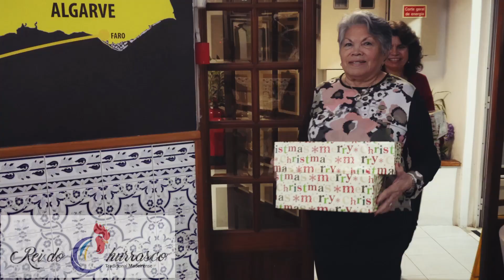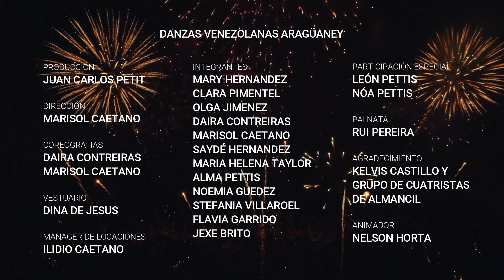DANZAS VENEZOLANAS ARAGÜANEY 2022 - MENSAJE DE NAVIDAD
POR SEGUNDO AÑO CONSECUTIVO EL GRUPO DE DANZAS VENEZOLANAS ARAGÜANEY REALIZA PARA TODOS USTEDES SU MENSAJE DE NAVIDAD DESDE PORTUGAL PARA TODOS LOS VENEZOLANOS QUE ESTAMOS DENTRO Y FUERA DE NUESTRO PAIS Y ESPERAMOS QUE ESTE PROXIMO AÑO 2023 TRAIGA PARA USTEDES INFINITAS BENDICIONES Y PROSPERIDAD.
PRODUCCIÓN: JUAN CARLOS PETIT @JCPRODUCTIONS365 @JUANARUBA
DIRECCIÓN: MARISOL CAETANO.
COREOGRAFIAS: DAIRA CONTREIRAS, MARISOL CAETANO.